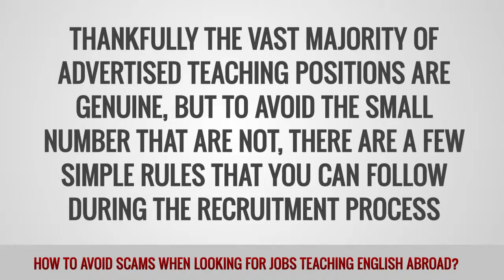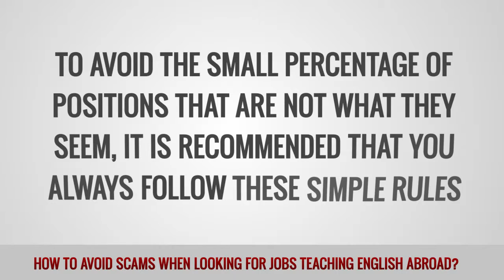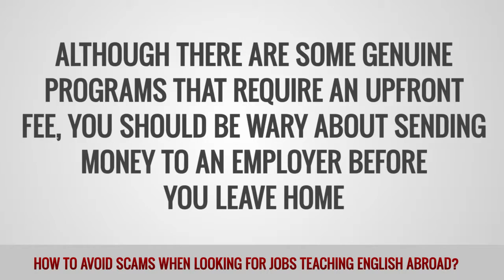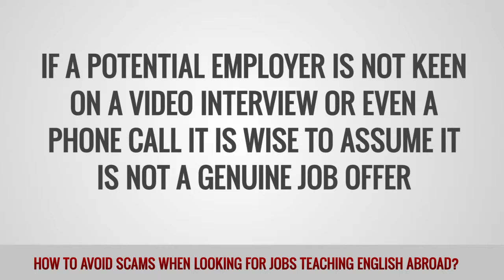ITTT FAQs - How can I avoid scams when looking for TEFL jobs?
The vast majority of advertised teaching positions are genuine but to avoid the small number that are not, there are a few simple tricks that you should be aware of during the recruitment process.